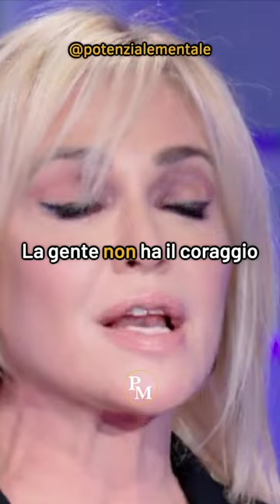Paola Barale: "La gente NON ha il coraggio di dire la verità."💔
🧠 | migliora il tuo mindset
📈 | investi su te stesso
🌍 | discorsi motivazionali ogni giorno

Ciao, benvenuti!
Potenziale Mentale è un canale incentrato su discorsi motivazionali che miglioreranno la tua crescita personale aiutandoti, giorno dopo giorno, ad investire su te stesso.
Il nostro obiettivo è quello di scommettere sulle vostre capacità e sulla vostra attitudine migliorando la vostra vita.